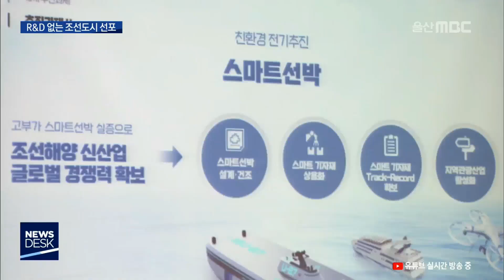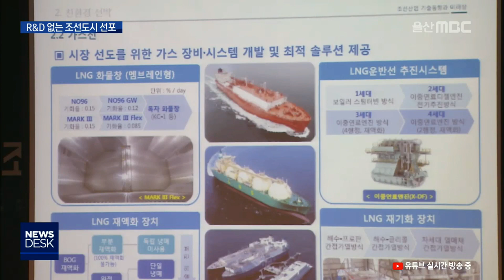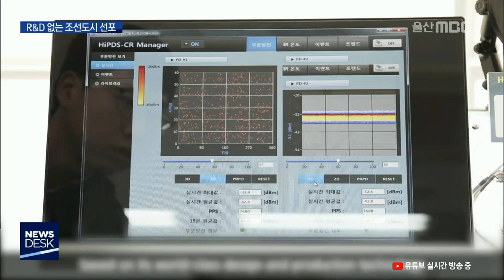세계최강 조선도시 선포?..동상이몽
울산시가 오늘 미래 조선산업 도시 비전을
발표했습니다. 그러나 현대중공업 판교 R&D
센터 계획을 밝혀 울산시를 머쓱하게 했습니다.